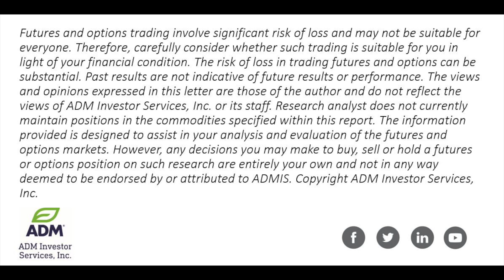Soybeans Supported By SA Weather Conditions